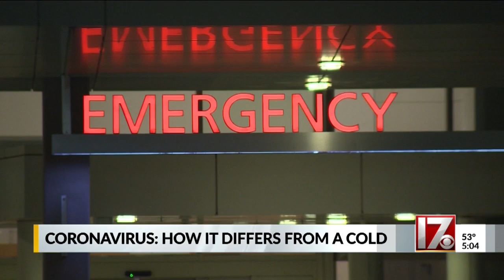How the novel coronavirus works